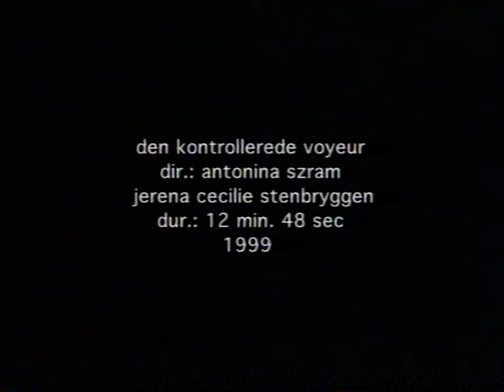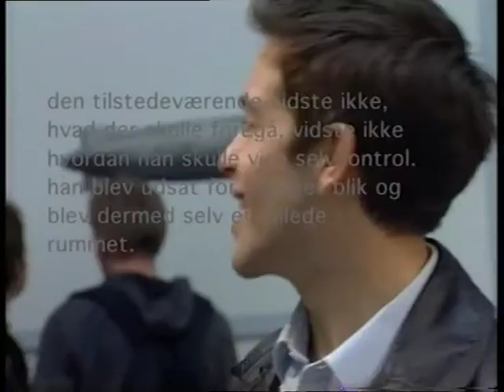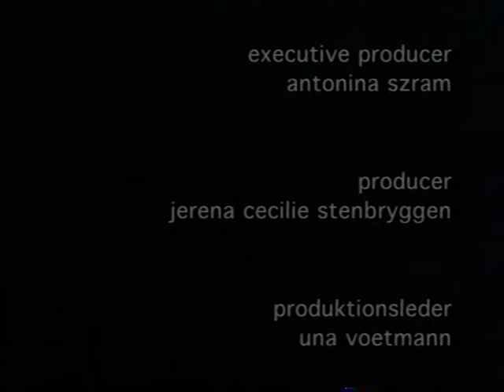The Controlled Voyeur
(danish)
an art installation as a medie happening in 1999 Charlottenborg Art Gallery, Copenhagen Denmark, by Antonina Szram in collaboration with Jerena Cecilie Steenbryggen featuring Jens Albinus and Thomas Levin amongst others. Supported by Zentropa Film
4 screens 4 cameras 10 actors 4 stories 1 OB van
a life happening, just before the Big Brother fenomenon came to our screens, this installation portrayed the human being in front of cameras and the mantra of being "somebody".
 This is a reality as it is presented, a reality as a proposed fiction, an unsentimental scanning of the human behaviour pattern created in the borderline between intallisation and film expression.
The present being didn't know what was going to happen, didn't know how to show self control when it was happening and when he was exposed to his own gaze he became a picture in the space.